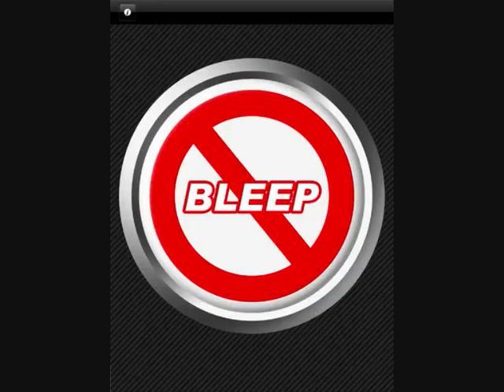Censer beep sound effect short continues beep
Sharing the sound effects I use in my sound effect videos
and thanks 4 listening!